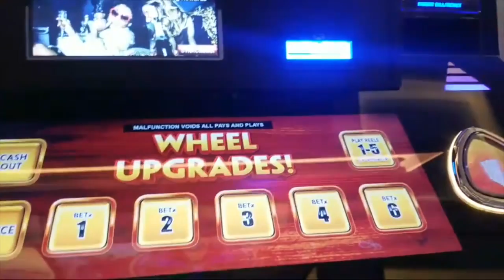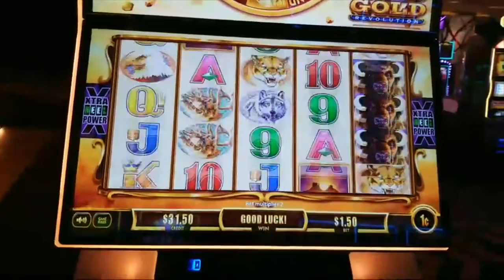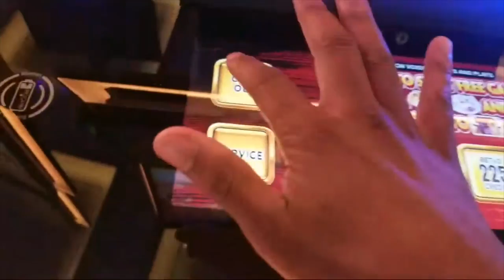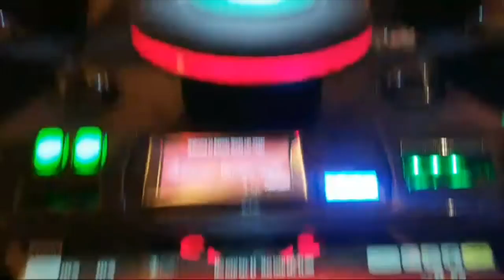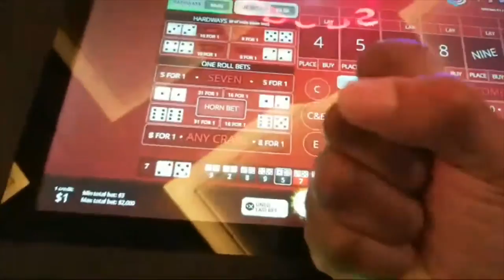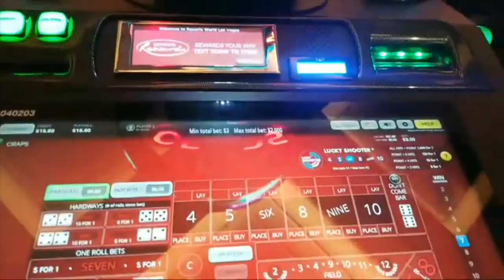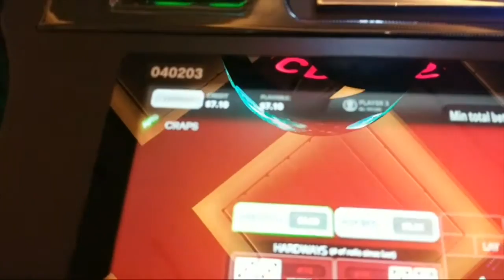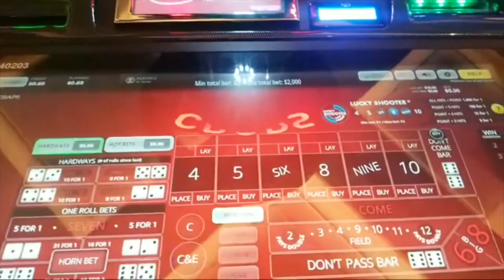15 Minutes Of Resorts World Being A Brutal Casino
Part of the Replay from our Trip to Resorts World Las Vegas Casino. The Casino is full of big wins, but I just couldn't find any at the Resorts World Buffalo Jackpot or Resorts World Bubble Craps Machines. Thanks to all your kind Super Chats that kept us in the game.